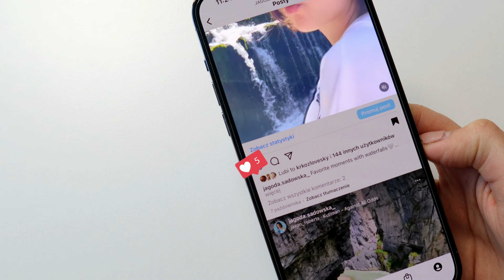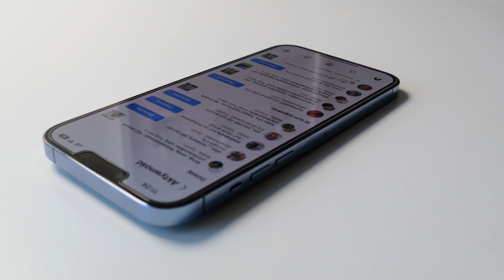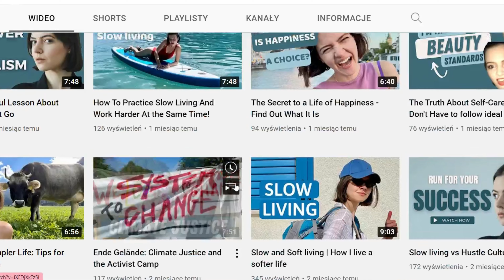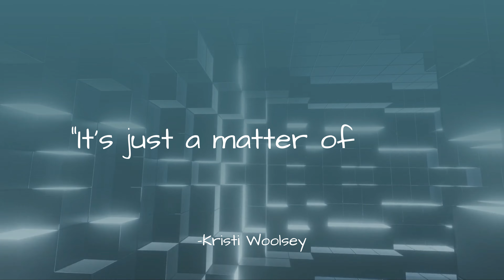9 Tips to Begin Digital Minimalism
In this video, we're going to talk about the concept of digital minimalism, the benefits of simplifying our lives and how to start living a more minimalistic lifestyle.

If you're interested in starting a digital decluttering project but don't know where to start, or if you're just looking for some advice on how to live a more minimalistic lifestyle, then this video is for you! We'll be discussing 9 tips to get you started on your path to a more minimalistic lifestyle.
Social media is a drug and digital minimalism is something that we all have to learn.